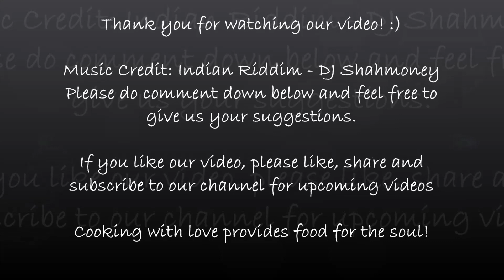Vermicelle | Dry Version | Vermicelle Sec | Vermicelli | Mom's Recipe | Mauritius | TheTriosKitchen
Hello everyone! In this video, we will show you how to make our Mom's version of making vermicelli - dry version at home.
Hope you give this recipe a try & share your feedback with us. Enjoy! :)